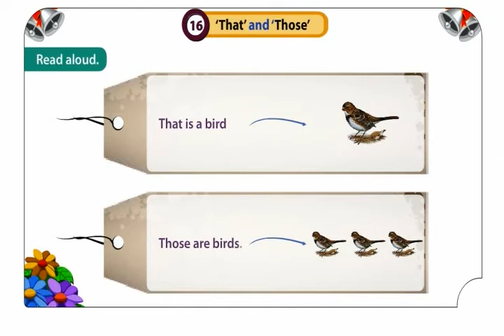16 ‘That’ and ‘Those’